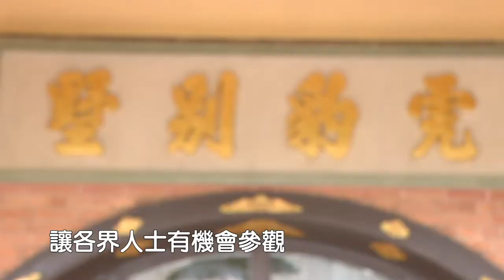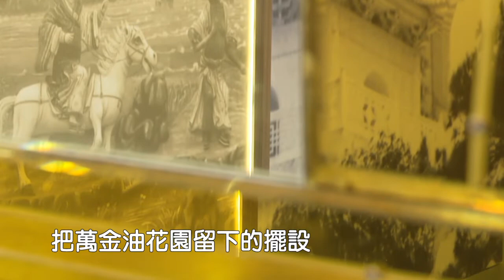虎豹別墅變身音樂學院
發展局局長黃偉綸早前參觀咗「虎豹樂圃」，並與虎豹別墅前業主胡仙女士見面。想了解更多這座集中西建築風格嘅大宅有咩特色？去片~